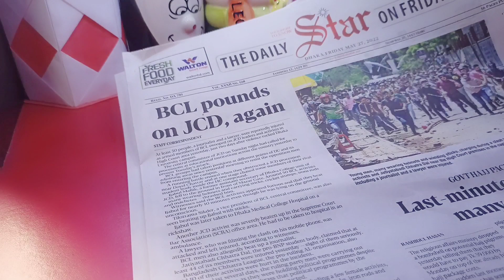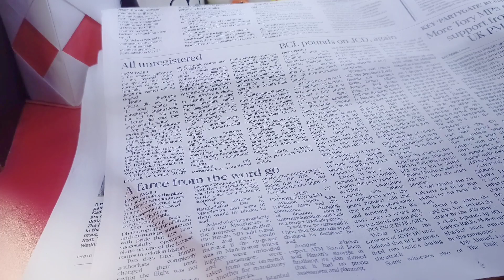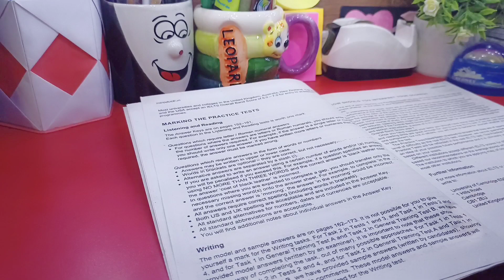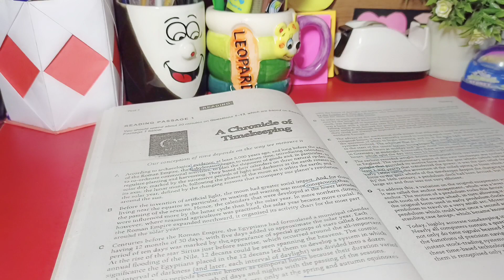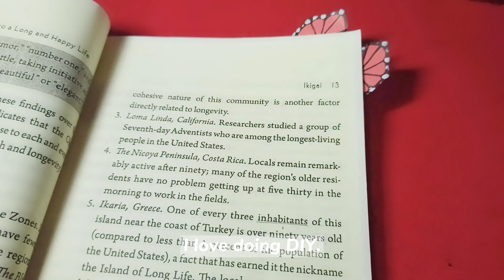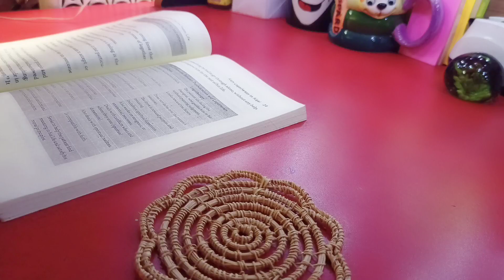Friday Study Vlog ✨|| A Weekend Of My Life🌸 || Bangladesh 🇧🇩 #17.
Hello  Everyone 🌼
Assalamualaikum 🌼

In this video you can see A Weekend Of My Life. (Friday). This is a Friday Study Vlog. Hopefully you all like the video. ✨

It means a lot. And if you want to give me any advice please go for it.✨